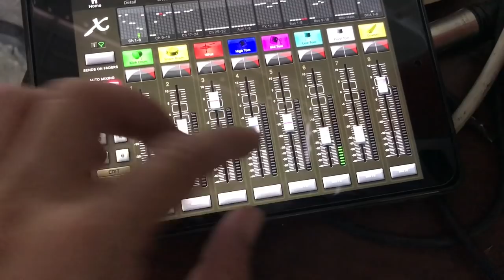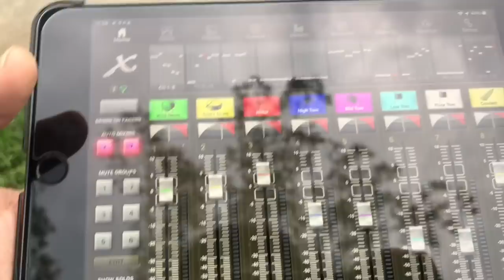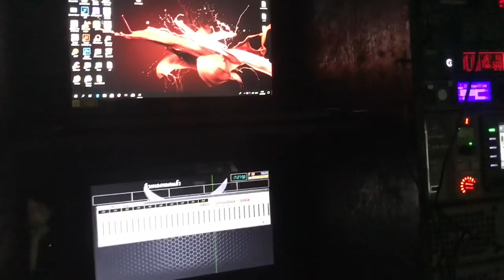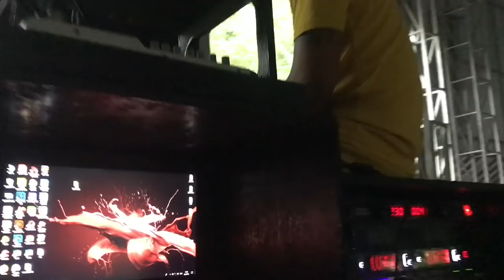ทดสอบกลองชุด รถแห่สักหน่อย รถแห่มอเตอร์ไซค์ เตรียมความพร้อมออกงาน หน้าฝน